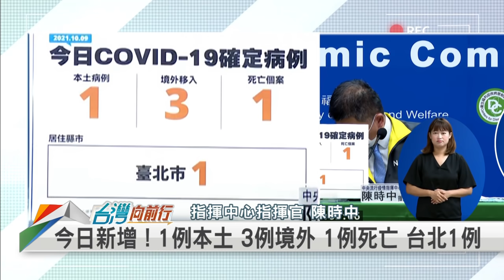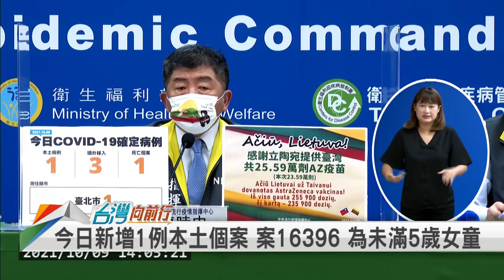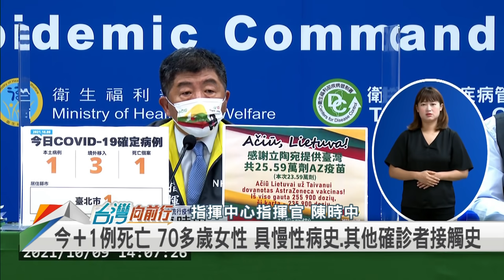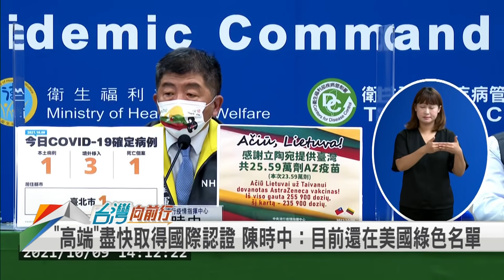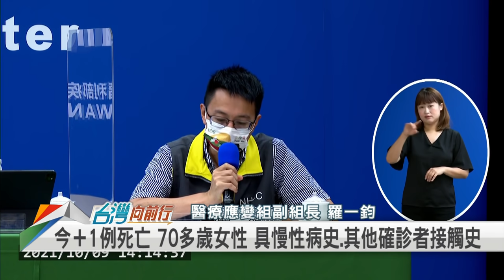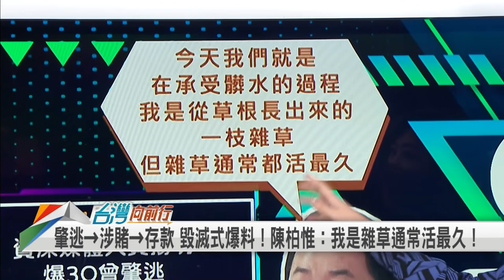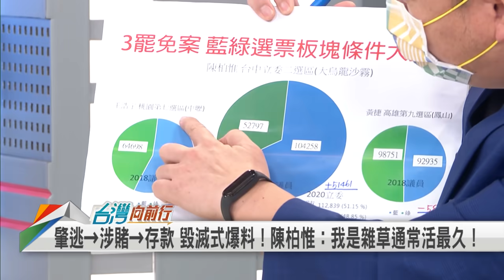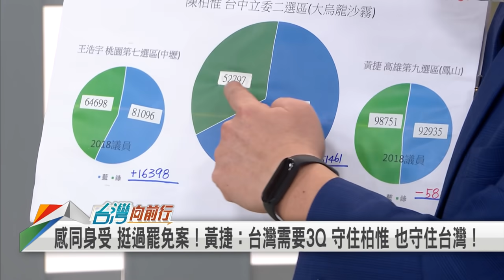高歌未戴罩！KTV挨罰！ 賭博傳言！毀滅攻擊！【台灣向前行】2021.10.09(上)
📌終於來了～113萬劑莫德納深夜抵台「第二劑」預計10/22開打 解除疫苗荒！
📌不是賭博 拿1千元換代幣！存款從零變成441萬 陳柏惟：當作人生的磨練！
📌連辦抹黑？441萬存款「財富自由」！王定宇：連家3代公務員卻富可敵國！
📌撐下去 雜草通常活最久！蘇揆力挺3Q：台灣有為有守的年輕好國會議員！

【主持人】
陳妍伶

【節目來賓】

民進黨基隆市議員                         童子瑋